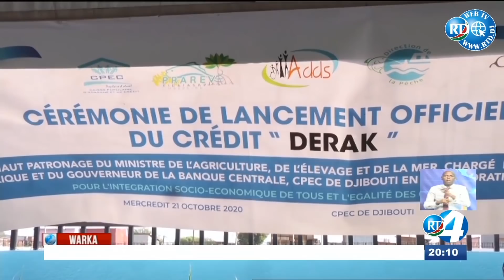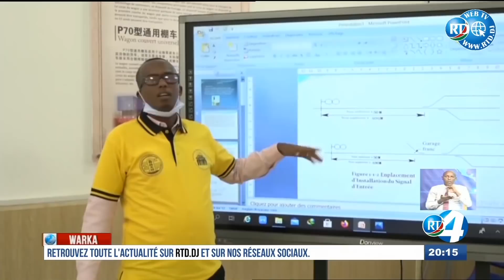Journal en Somali du 21/10/2020